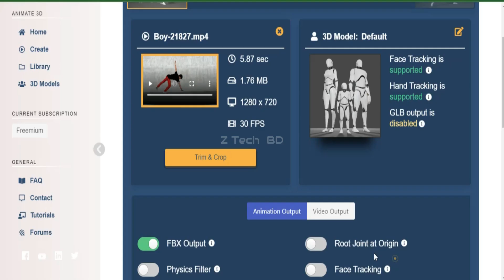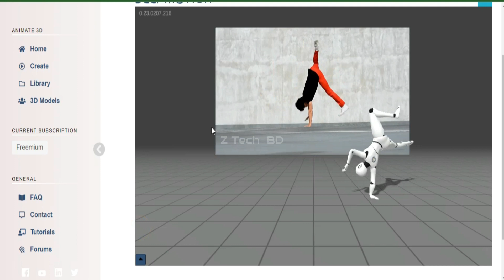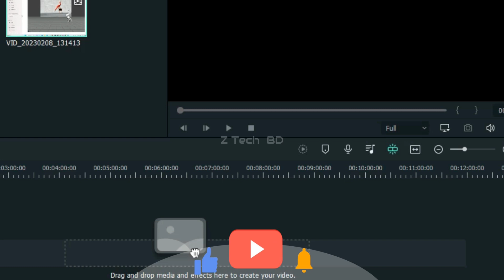"STOP WASTING TIME- Create Engaging YouTube Shorts VIDEOS in 5 MINUTES!"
How To Create YouTube Shorts Videos Using Free AI Tools bangla 2023   -shorts vedio make bangla
z tech bd_ for real information .you can trust

z tech bd " is one of the popular tech-based YouTube channels. Bringing you quality tech tutorials and  Smartphone & gadget reviews in Bengali.